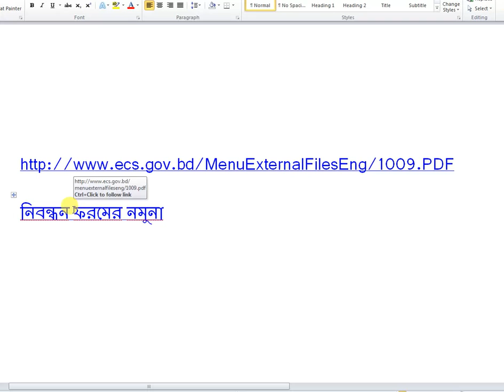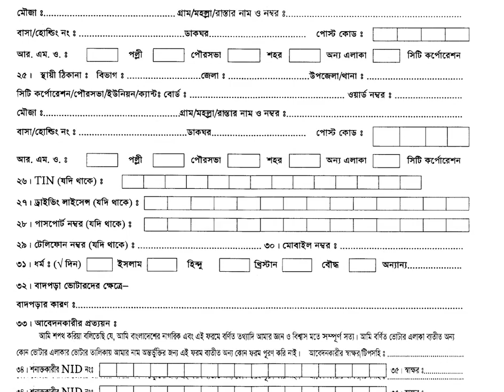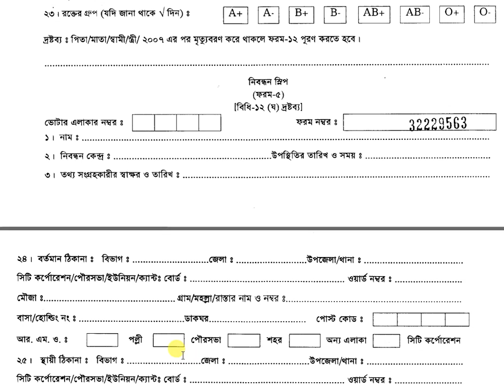নতুন ভোটাররা কি ভাবে ভোটার হওয়ার জন্যে নিবন্ধন করবেন দেখুন।